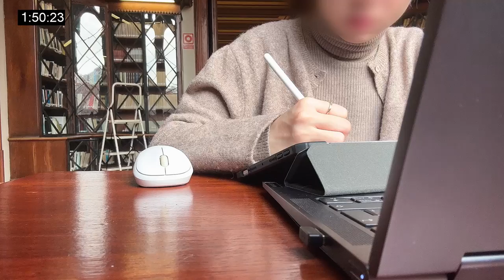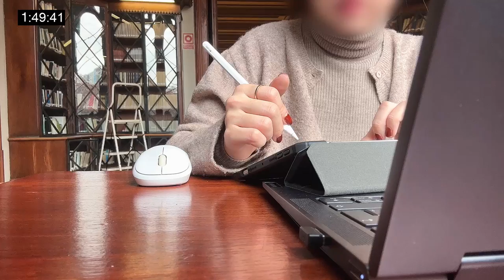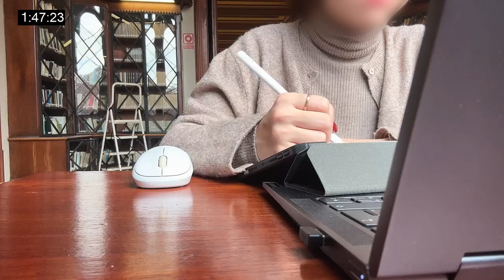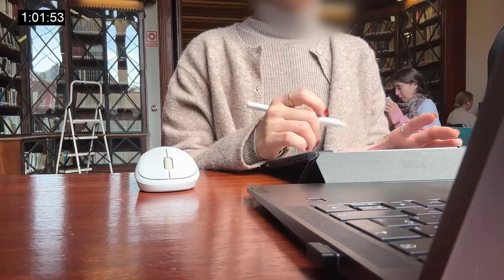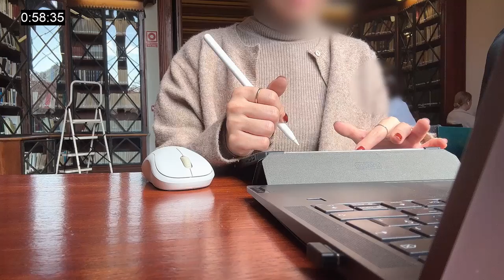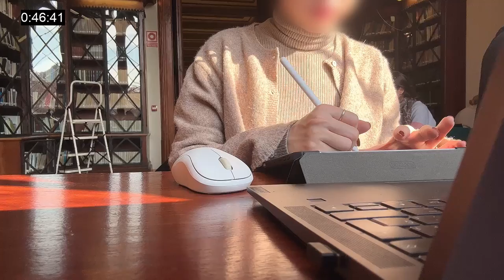2 hour STUDY WITH ME without break / work motivation, old library asmr (no music) timer and end bell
Hi! Welcome to the first Study with me of the year!
Let's study together for 2 hours at the library without break
as many of you have asked :)

2 hour STUDY WITH ME wihout break / work motivation, old library asmr (no music) timer and end bell